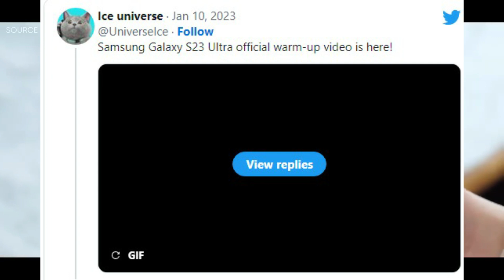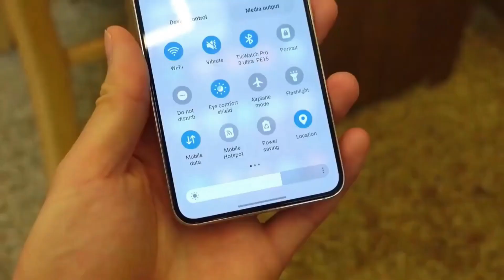Samsung Galaxy S23 Ultra (exclusive) - OFFICIAL TEASER !!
Samsung Galaxy S23 Ultra - Yes, This is Getting BETTER
Samsung Galaxy S23 Ultra gets four new colors as retailer leaks tempting pre-order gift for early Galaxy S23 buyers. The Samsung Galaxy S23 Ultra will apparently be treated to four new colorways on top of the colors that have previously been leaked for the upcoming premium flagship smartphone. The Galaxy S23 Ultra is already expected to arrive in black, cream, green, and lavender. In addition, an Estonian retailer has revealed a decent registration gift for future Galaxy S23 device buyers.